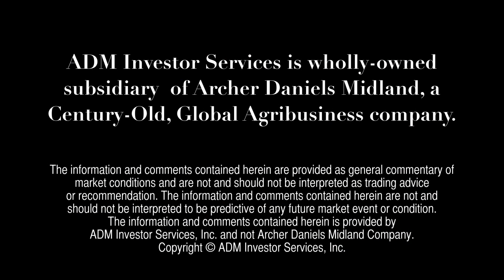ADMIS Today - December 27, 2012